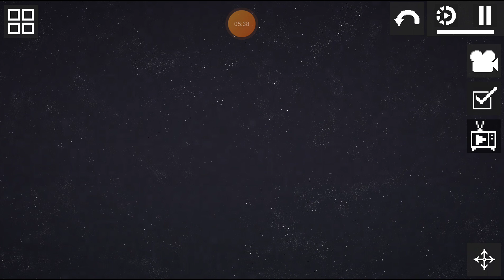New Game Melon play Part 1